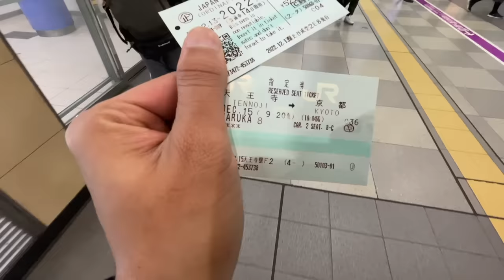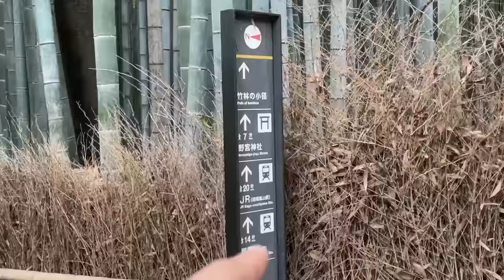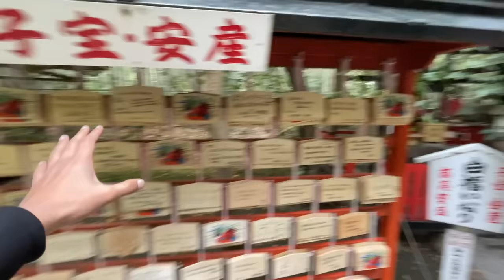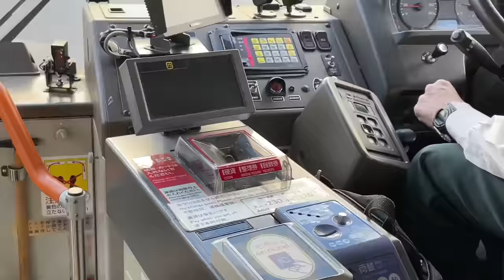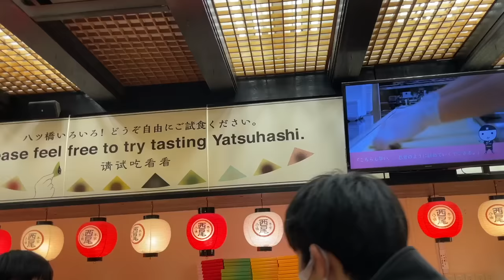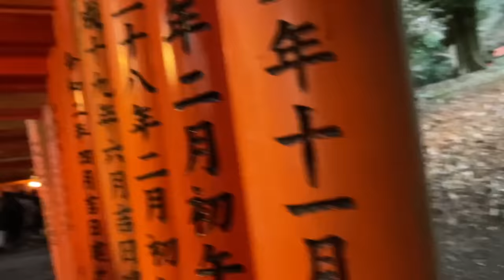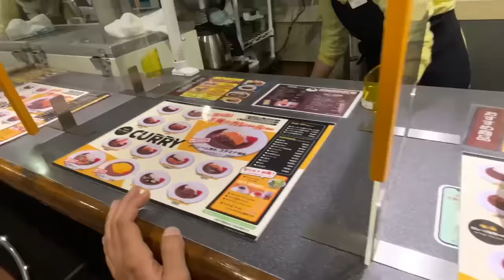Top Things to Do in KYOTO, JAPAN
In this video you will see us traveling in Kyoto, Japan for 1 day and what all things you could do in Kyoto for 1 day.